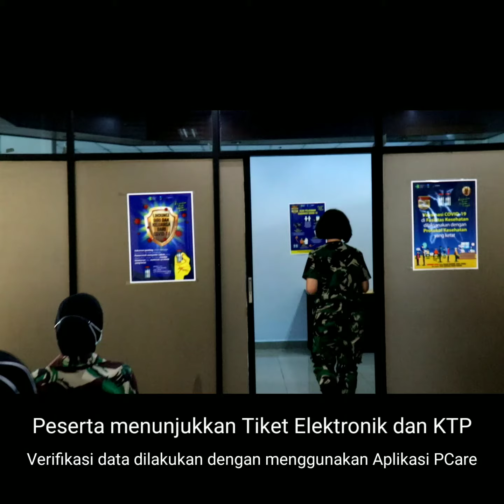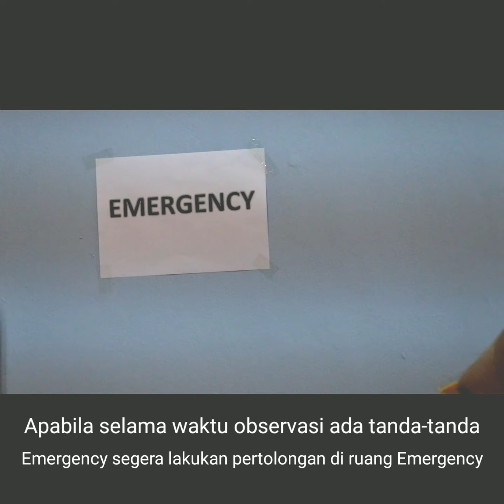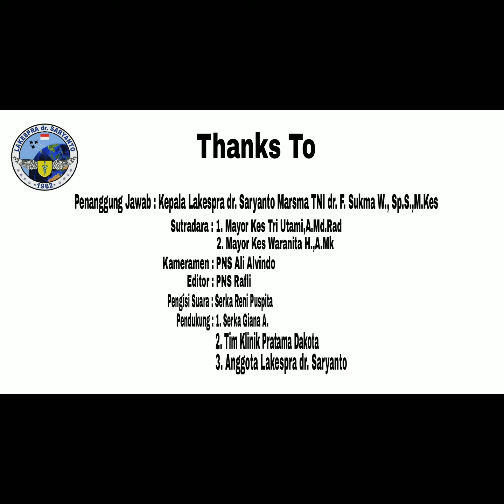Simulasi Alur Pelayanan Vaksinasi Covid-19 di Lakespra dr. Saryanto